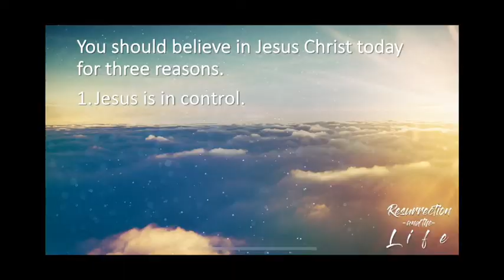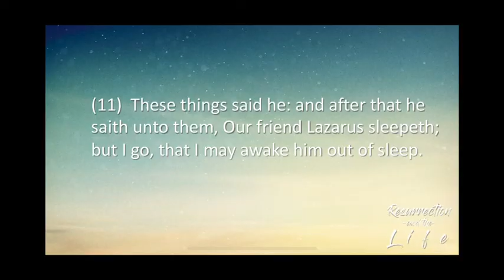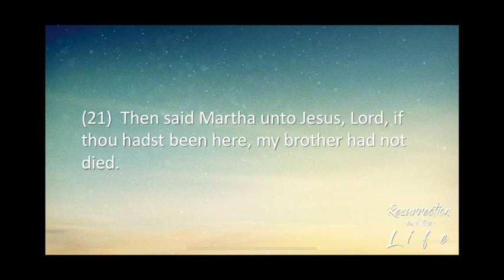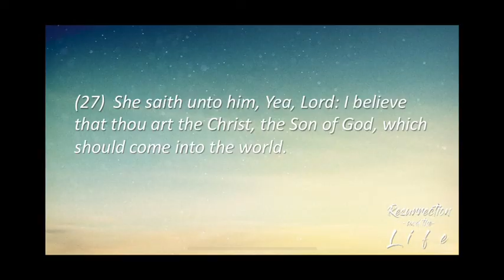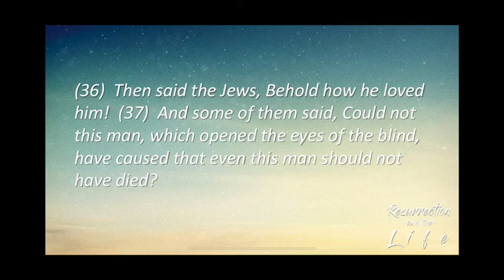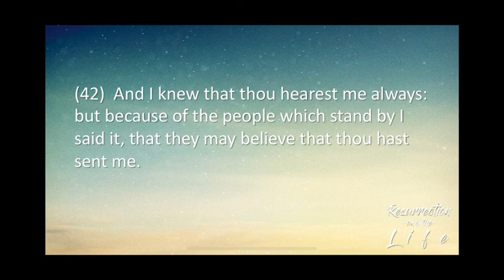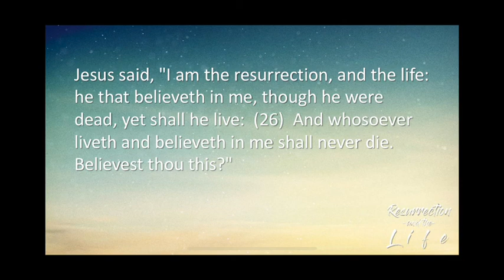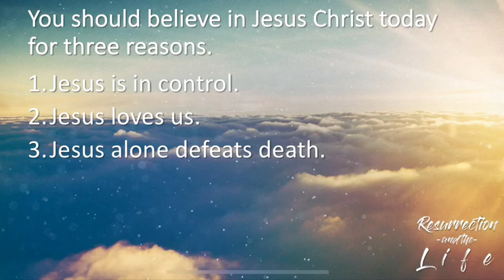Resurrection and the Life - Ft. Pastor Ben Jennings